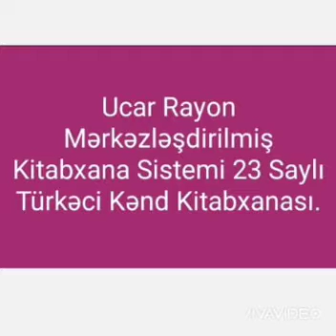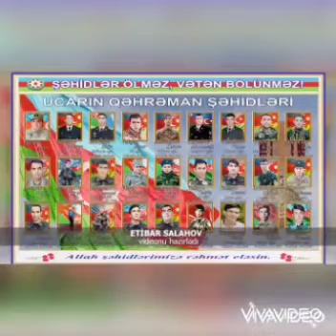26 sentyabr 2021